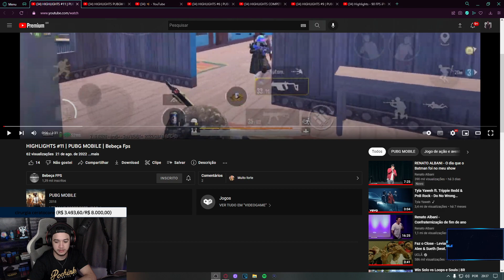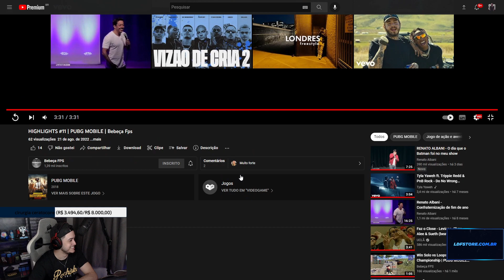sem1 reacts BEBEÇA